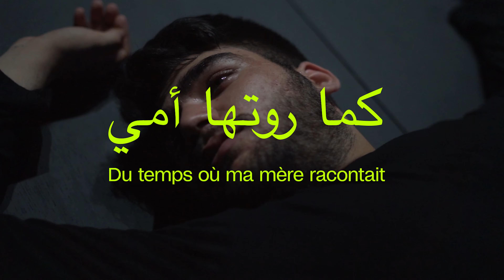Du temps où ma mère racontait - كما روتها أمي | FTA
22 au 24 mai | Monument-National

Le Libanais Ali Chahrour convoque chant, musique et danse pour exalter la force de l’amour maternel dans le récit poignant d’histoires vécues par sa famille.

May 22 to 24| Monument-National

Drawing on song, music, and dance, Lebanon’s Ali Chahrour extolls the power of maternal love in this poignant account of stories lived through by his family.

Montage / Editing
Sandrick Mathurin – Productions Albédo